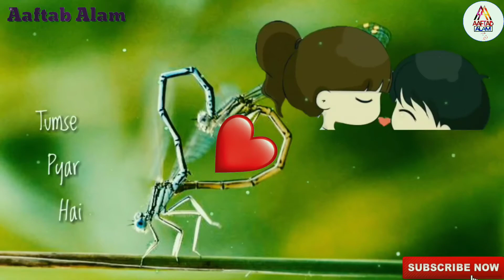💚🌹Mujhe Tumse Pyaar Hai 🌹🌹💚Arijit Singh🌹🌹💚 Love Whatsapp Status Video❤️❤️❤️ New Status❤️❤️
Ko Dabaye Latest Videos Sabse Pahle Dekhne
Ke Liye

Dekho Dosto Jyda Kuch To Hai Nahi Bolne Ke Liye
Agar Aap Ko Kuch Help Chahiye To Aap Niche
Comment Kar Sakte Hai... Aur Dosto Wo..?? Bhi Kar
Lena.

Ha Like Bhi Kar Dena

New Bollywood Punjabi & Hindi SongsWhatsApp
video tbhi to pta chlegaor comments me btao
apni pasand ka song taki aapke liye acchi videos bna
skethanks

o30 Second Sad Love,comedy & Romantic Songs
WhatsApp Status Stories Videos.

» Comment your favourite songs name and l'll make
WhatsApp Status Video for you.

Infringement intended.

30 second whatsapp status video
Whatsapp status video
30sec letest status video
Funny status status,
Evergreen whatsapp status,
30 second video,
Video status,
30 second Sad story,
30 second Emotional whatsapp
Gujrati status
Love status
Romance status
Funny status
Love status
Romance status video 30sec
English whatsapp status
Hindi lyrics WhatsApp Status
Bollywood lyrics status
Bollywood Actresses status
New Love WhatsApp Status
30s lyrics whatapps
Aaftab Alam Status
Serial whatsapp status
Romantic status videos
Lyrics and information status
Love status video
Panjabi lyrics
Tseries whatsapp lyrics
Tseries whatsapp video
Apna whatsapp lyrics
Urdu whatsapp status
Arabic whatsapp status
Out whatsapp status
Images whatsapp status
Love Story Conversation
Love Story True status
Love videos download
Whatsapp status video downlaod
Cute photos status
30sec story status
Hindi lyrics # 2018
Lyrics are intended only
I miss you stays miss you
Miss you whatsapp
Miss me whatsapp status
Love feeling status
Felling Whatsapp Status
whatsapp dp,
love status,
sad status,
old status,
emotional status,
whatsapp status,
Some clips,
videos for whatsapp,
whatsapp video,
whatsapp song,
whatsapp latest status video,
whatsapp song,
whatsup,
whatsapp dp,
love status,
whatsapp sad